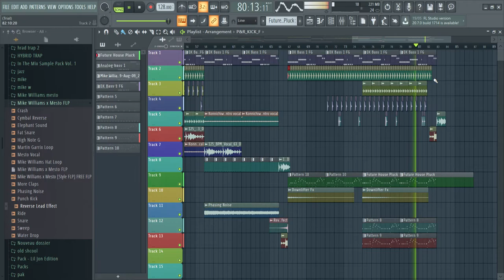Stirlok Future House DROPS VOL. 2_2